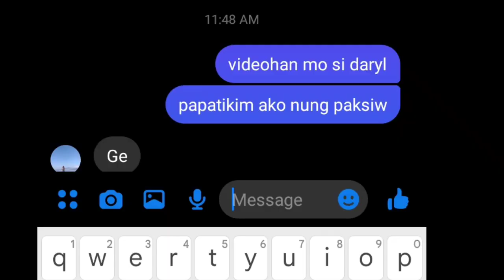PAKSIW KILIG PRANK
napakasaya magprank ng datu puti .
 napakagaling ko magluto ng paksiw